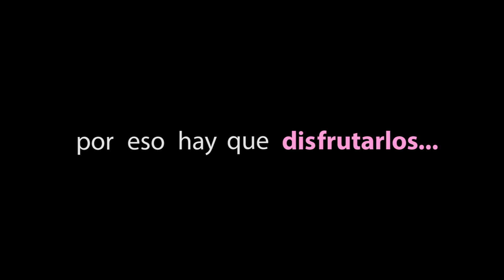3D MOTION WEDDING - ALEJANDRO ONETO (Fotografía "Casadisimos")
"3D Motion Wedding" es un innovador proyecto con fotografias de bodas en 3D , en este caso, una colaboración de Alejandro Oneto con Domingo Gomez, gran fotógrafo documental. Ahí va un resumen de sus mejores fotos.

Edición : Alejandro Oneto
Fotografía: Casadisimos

Music by Marie Hines "In My Arms" Licensed through The Music Bed